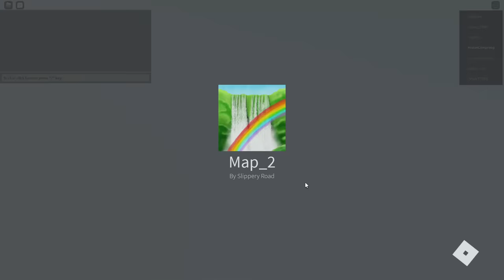Obby Paling Licin! - Roblox Dash Dash Go Obby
Game: Dash Dash Go Obby